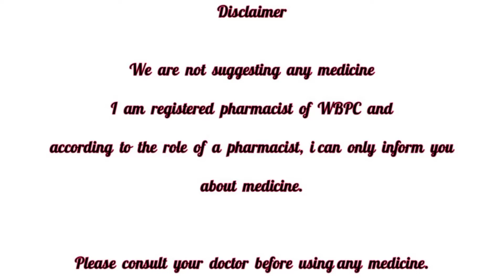Topovid solution/Povidone iodine use dose side effect bangali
ব্যাকটেরিয়া ইনফেকশনের ক্ষেত্রে খুব ভালো কাজ করে যেমন কোথাও কেটে গেলে পরে সেই জায়গাতে যেন ইনফেকশন না হয় তার জন্য ড্রেসিং করতে সবথেকে বেশি ব্যবহার করা হয়!